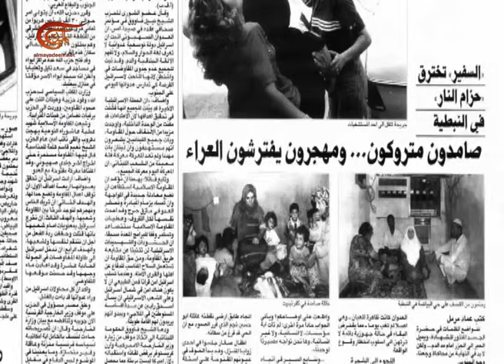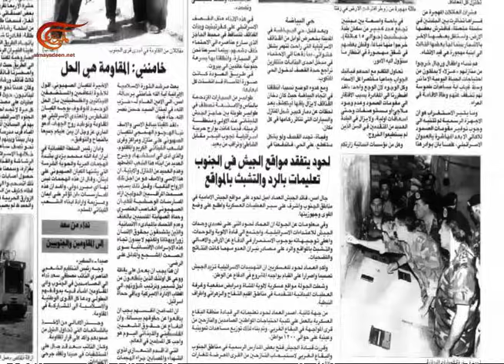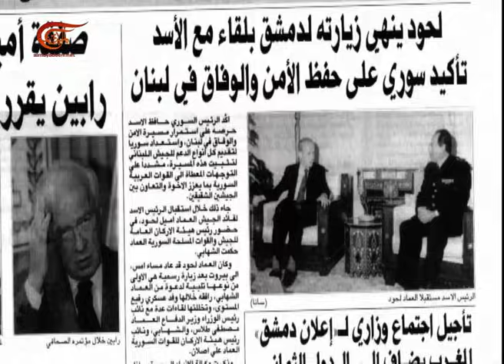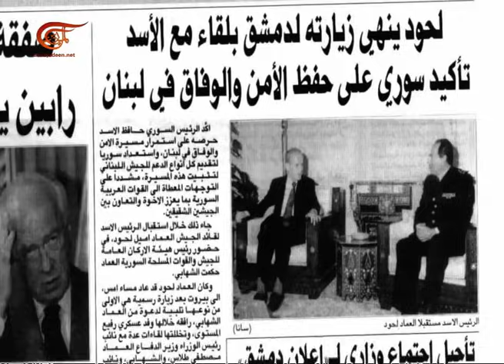وثائقي الميادين | إميل لحود... جيش شعب مقاومة - الجزء الثاني | 2017-02-19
وثائقي الميادين, اميل لحود... جيش شعب مقاومة "الجزء الثاني", 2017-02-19

أفلام وثائقية متنوعة من إنتاج شبكة الميادين الإعلامية

إعداد: قناة الميادين
إنتاج: مجموعة من منتجي قناة الميادين